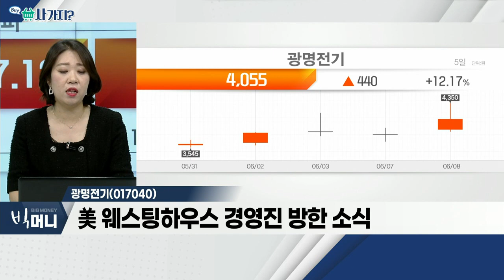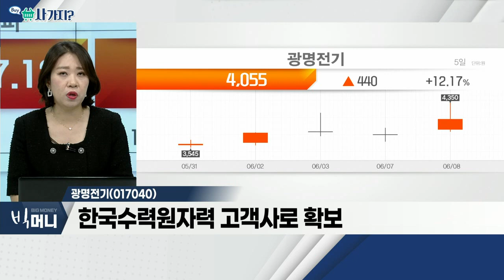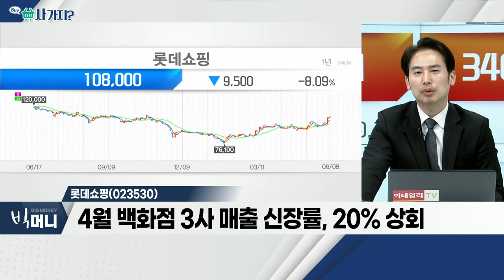광명전기(017040), 롯데쇼핑(023530)_사가지 (20220608)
- 美 웨스팅하우스 경영진 방한 소식
- 尹 정부, 2030년까지 원전 10기 수출 목표
- 한국수력원자력 고객사로 확보

- 6년만에 당기순익 흑자전환 기대
- '하이마트' 부진 불구 백화점 중심 성장
- 4월 백화점 3사 매출 성장률, 20% 상회